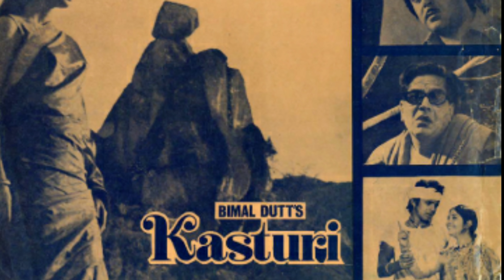Mithun Chakraborty Connection Rajnikantमिथुन चक्रवर्ती और रजनीकांत का यह रिश्ता जानकर हैरान रह जाओगे